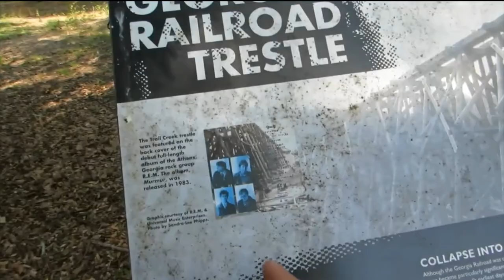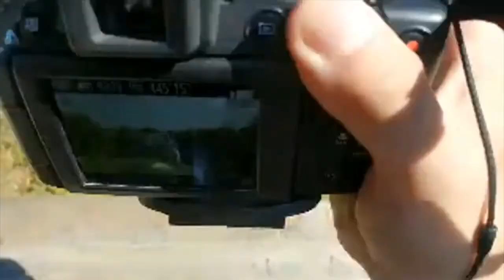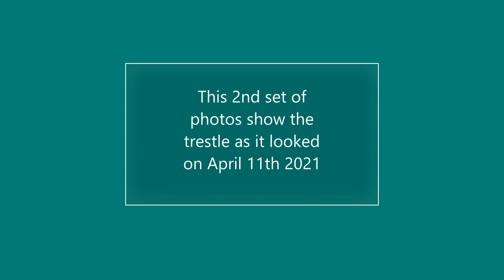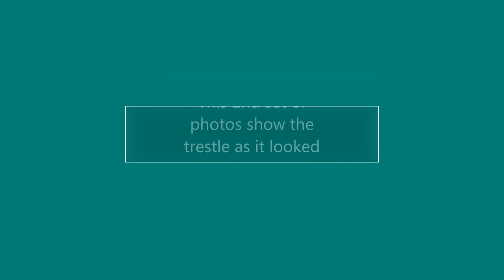The Trail Creek Trestle In 2021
this video has footage of the trail creek trestle in 2020 and this year, the footage i took this year may be the last footage I'm ever able to get of the bridge before its completely demolished, photos i took in 2020 and this year are also included.

The bridge hasn't had rail traffic cross it since the railroad crossing it was abandoned in 1984 and it was partially demolished in 2000 before the city of Athens acquired the trestle in 2001, its sat in its arrested demolition for 19 years until the trestles fate was recently sealed when the city and proprietors of the firefly rail trail came to the decision to finally complete the demolition of the trestle after it was halted 19 years earlier.

The reason for the destruction of the Iconic bridge is so that the firefly trail can build a new bridge in its place but either way its a double-edge sword, they get a new bridge but rail enthusiasts, history buffs and music fans will lose an icon of both Athens railroad and music heritage.

Either way its a bittersweet end for a bridge that gained fame in 1983 when it was featured on the back of R.E.M's debut album Murmur which gave this trestle the name Murmur.

That same fame helped spare most of the bridge from the destruction of the wrecking ball and vandalism 19 years ago but in the end it will soon be gone.